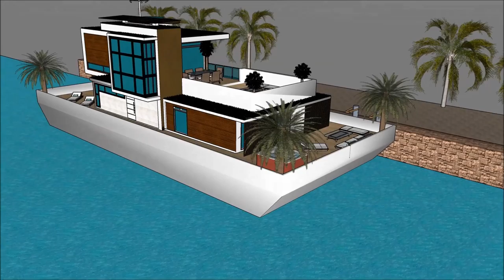Plaukiojantis namas nuoma namai alytuje sketchup architektūra ir dizainas architektas vilniuje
The floating house villa houseboatzania launching an innovative high-end luxury yacht floating house villa mansion home design potentially as a display of exhibition of the Plaukiojantis namas nuoma  namai alytuje sketchup  architektūra ir dizainas   architektas vilniuje  .

The collection of the Floating house villa houseboatzania concept of Plaukiojantis namas nuoma  namai alytuje sketchup  architektūra ir dizainas   architektas vilniuje   consists of high luxury and architectural art pieces in minimalism combined with living on the waterfront of the harbour.

The floating house villa mansion yacht design has the basis to sustain living with high standards and contemporary structural design - Plaukiojantis namas nuoma  namai alytuje sketchup  architektūra ir dizainas   architektas vilniuje   with numerous of prospects for excessive living and
celebrating the desire of life worldwide: